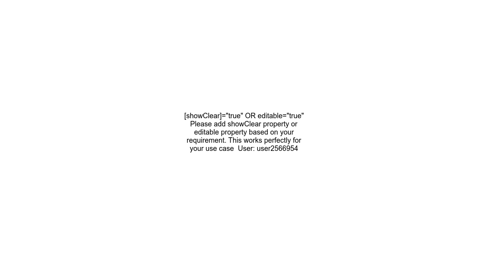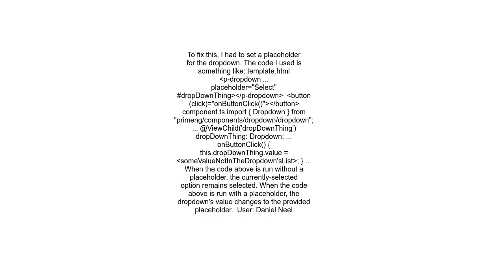PrimeNg DropDown User can&#39;t clear the value